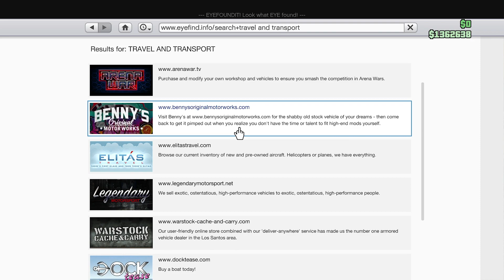🌴👀🔥GTA 6 LEAKED Footage!! "The BIGGEST LEAK In the HISTORY Of The Gaming Industry!!"